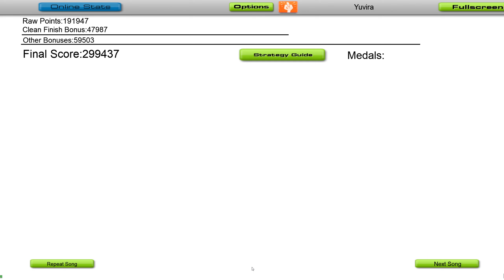[PME] Audiosurf: if found - Away From Me (feat. Wisner)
SR: 1552